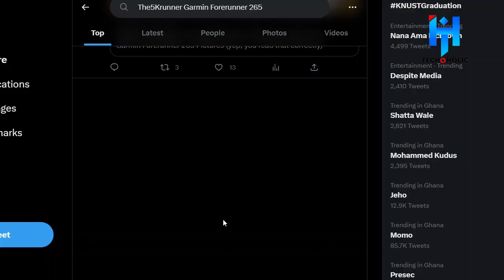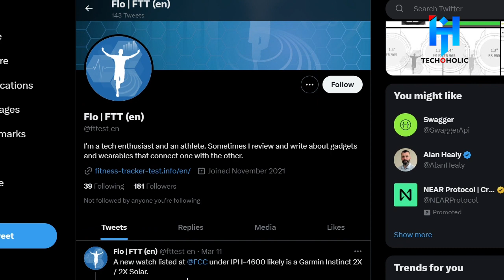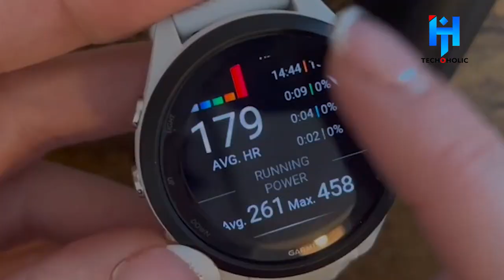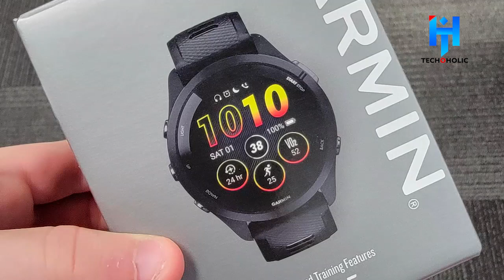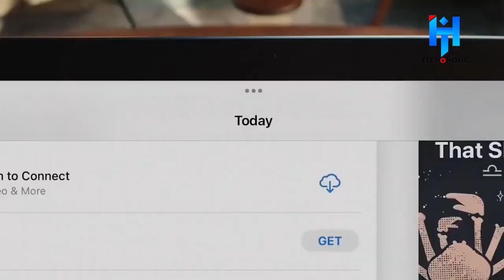TOP-QUALITY! Garmin Forerunner 265 Smartwatch Coming 🔥🔥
TOP-QUALITY! Garmin Forerunner 265 Smartwatch Coming 🔥🔥. Garmin forerunner 265 news leaks and this new Garmin forerunner 265 specs are hot. Perhaps, is because forerunner 265s first look surfaces all-around promising the Garmin forerunner 265 to be an excellent smartwatch.

Finally, Garmin's next smartwatch models show a promise of an ECG tracking feature. According to recent leaks, the Garmin Forerunner 265 may be among the first of Garmin watches to have this feature alongside a slew of new features like an AMOLED display, we can only expect a top-quality product underway. Today, we'll discuss everything we know about the Garmin's Forerunner 265 so far.

The tech world is hard to ignore these days. From the ever upgrading smartphones or laptops to the new electric cars that are taking over our roads, you definitely can't have enough tech insights. On this Techoholic, we have dedicated the take our tech obsession to you and make sure that you never miss out on  anything in the tech world.